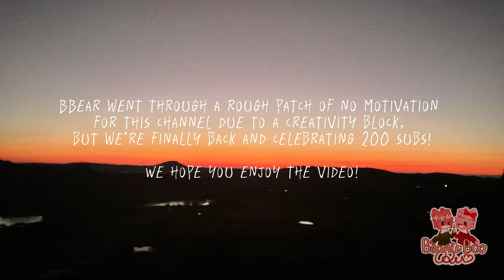Beanie Boo Duo Vlog! | Beanie boos winter holiday vlog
Hi everyone!

We will officially be returning to posting regularly after a bit of a long while of not really doing anything lol. Enjoy the long form *non speedpaint* video!

We may or may not post a music video sometime in the next couple months!

We also have a MEP open on our spare channel!

If the link doesn’t work, scroll through our channel page until you come across the “channels” section, find “alt channels” and click on “Duo Shorts N Stuff”!

Ignore the fact that this was filmed half a kitten year ago and only edited and posted now lol…